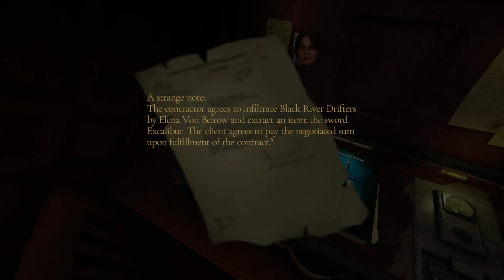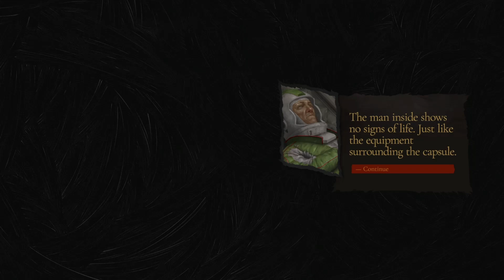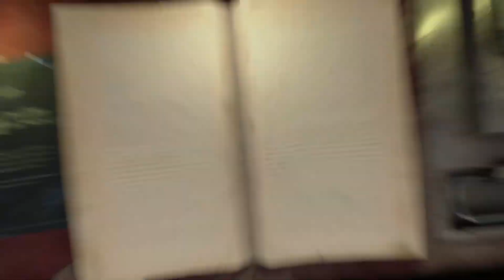ARE YOU WORTHY? | The Bookwalker: Thief of Tales | Book 4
This book will blow your Medieval minds. This isnt a King Arthur novel..

Game: The Bookwalker: Thief of Tales

Channel:         @RinPlaysGames